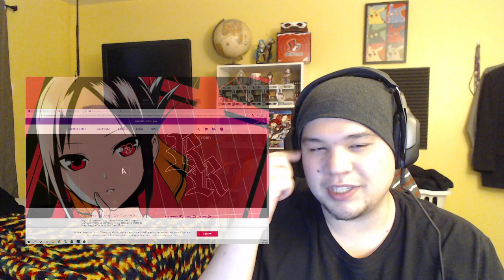Kaguya-sama: Love is War Season 2 Episode 5 Reaction!